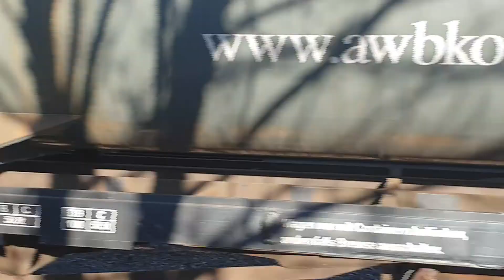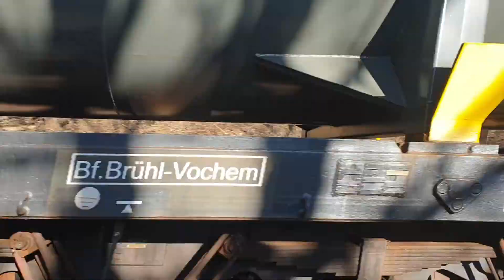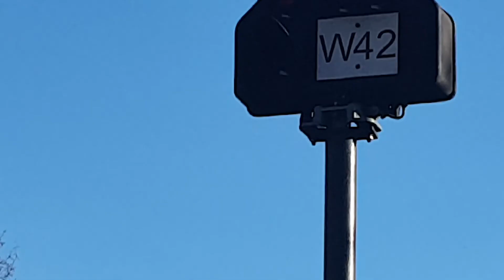Hgk Köln müllzug und tankzug im niehler eii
Hgk Köln 2019